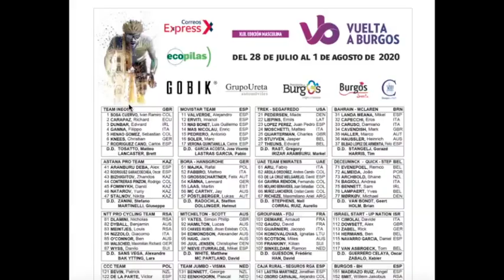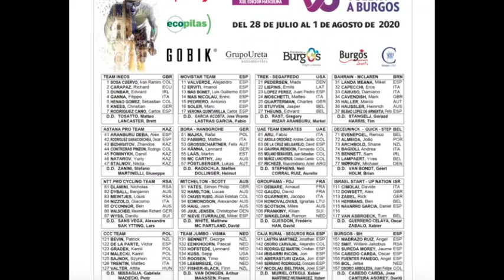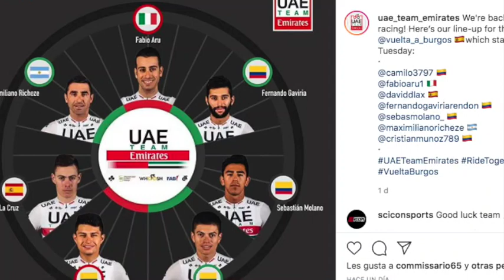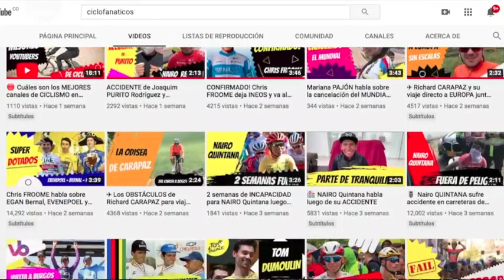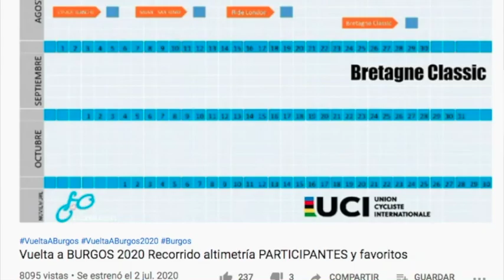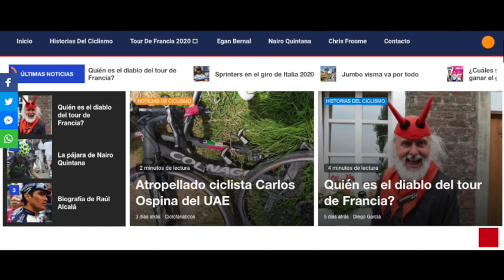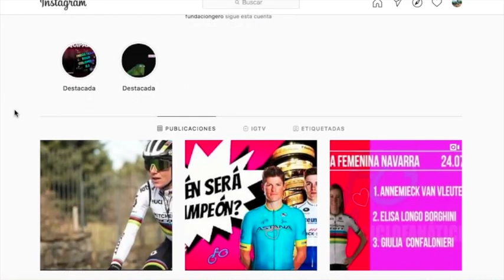Cartel de Lujo el de la Vuelta a Burgos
Nunca antes la Vuelta a Burgos había sido tan apetecido en sus inicios llegó a contar con sólo 5 equipos inscritos, para este año y como primera carrera oficial después del Bicho registra su mayor récord de asistencia 22 equipos, 14 de ellos World Tour y 6 Profesional Continental · Un verdadero cartel de Lujo estará disputando la edición No 42 de la Vuelta a Burgos que contará con la participación de 11 colombianos, 13 latinoamericanos en total · Si les gustó este video recuerden Compartir🔄 y darle Like 👍🏼 Hasta una próxima SeguimosEnlaRuta🎥🚲🇨🇴